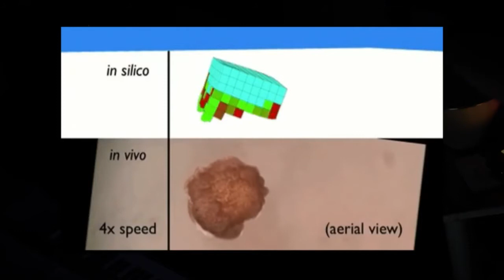REUDO 20 | Video concierto: Veronica Luyo & Alvaro Icaza_Jucsay_R1ffm44n_Elpueblodechina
Libertad de creación y acción política a través de la música.
[Video concierto]

Verónica Luyo & Álvaro Icaza (Pe)

Jucsay (Pe)

R1ffm4nn (Pe)

Elpueblodechina (Cl)